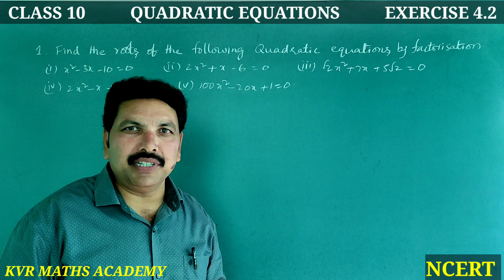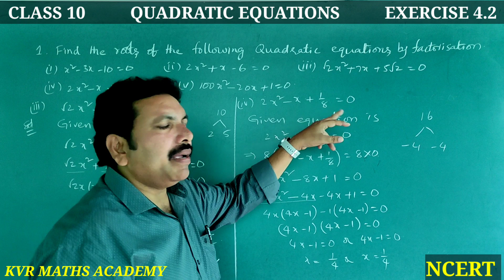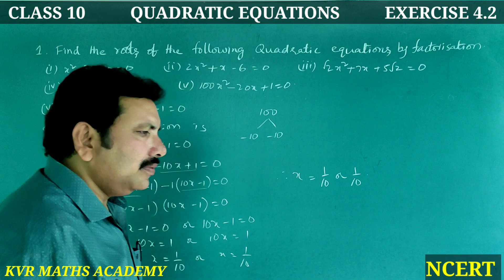CLASS 10/QUADRATIC EQUATIONS/EXERCISE 4.2/1st QUESTION/AP NEW SYLLABUS/NCERT/MATHEMATICS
In this video explained first problem in exercise 4.2 in QUADRATIC EQUATIONS of 10th class mathematics.